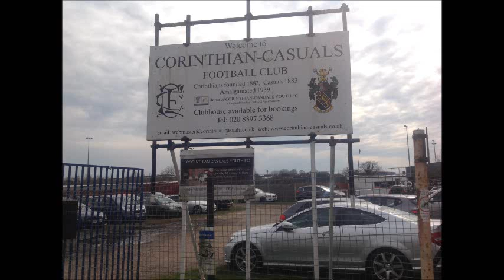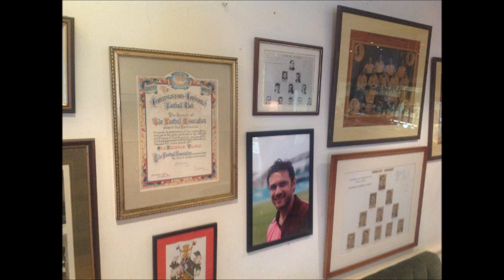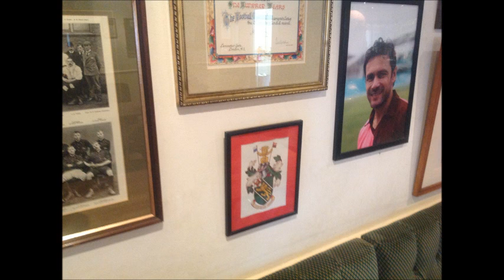Corinthian Casuals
I visited one of England's most famous amateur clubs to soak up the history and see where the club stands today in the non-league system.